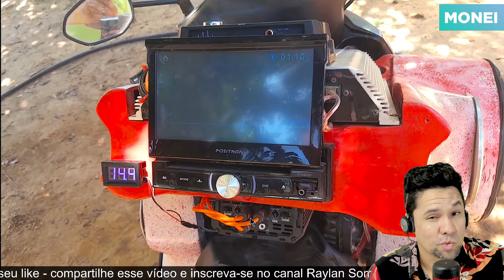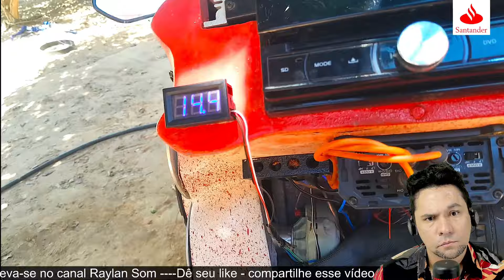💡Projeto de som para biz 125 tocando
Qual é a velocidade máxima de uma Biz 125?
Quantos quilômetros a Biz 125 faz com um litro de gasolina?
Qual é a Biz mais forte?
Quanto faz de média uma Biz 125?
Caixa de som PARA biz
Som para moto
Som de buzina
SOM DA BIZ PRONTO